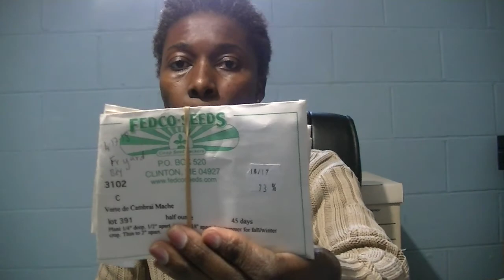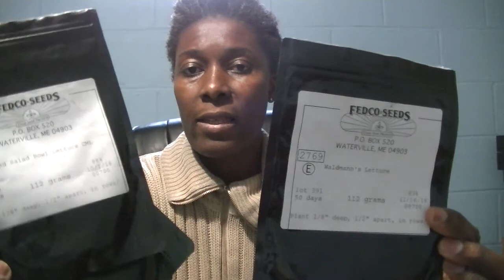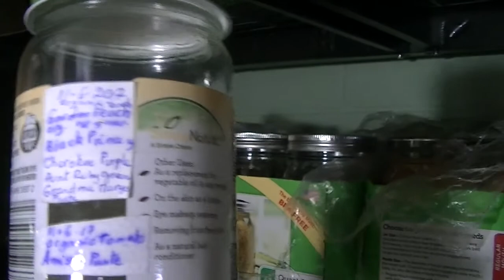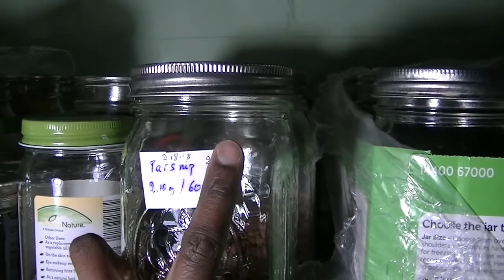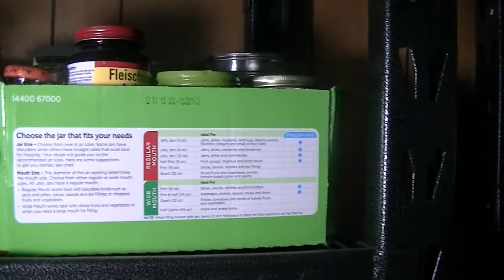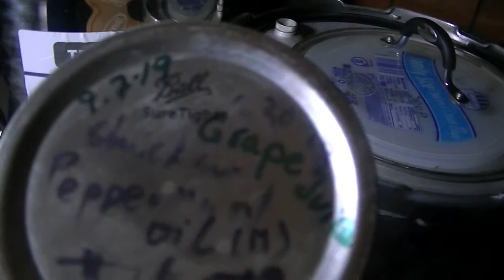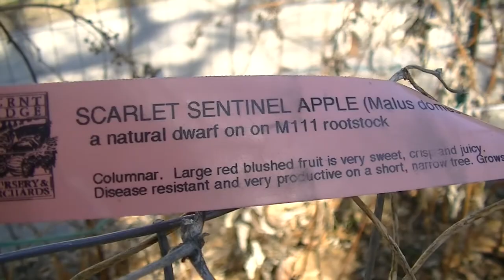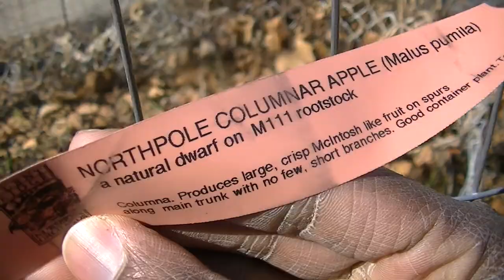Grow your Own Food to Save Money – Front Yard Food Garden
Grow Food not Lawn: I turned our front yard into a food garden. It is sunny and we planted a mini orchard there. We grow perennial vegetables.
Front yard food garden: In our front yard we have a fruit garden that includes: elderberry, apple tree, grape, plum, autumn olive, currants, blackberries, raspberries, honey berries, strawberries, and blueberries. In our fruit garden we planted perennials vegetables and herbs: asparagus, sunchokes, Chinese yam, Egyptian onion, chives, sorrel…
We have self-sow annual vegetables like parsnips.
We allowed edible weeds in our front yard food garden: dandelion, garlic mustard, and lamb’s quarter.
We have a lot of flowers as well.
Save seeds to save money: I save most of my seeds for replanting. I propagate vegetables, herbs, and fruit trees to avoid buying them again.
Grow your Own Food to Save Money: We grow a lot of vegetables to supplement our groceries and lower our food budget.
On March 8, 2020, I planted shell peas I saved the seeds from 2017 planting.
If you can, plant a vegetable garden this year to eat healthier and save money. Growing food helps our family eat a lot of vegetables we would have purchased otherwise.

Our Objectives
At Nina’s Soap, we thrive to live a quality life within our budget and increase our net worth. We share many aspects of our lifestyle including personal finance, investment, business management, cooking from scratch and growing some vegetables and fruit to save money and eat healthy.

We share tips on how to make natural products including our lye soap recipes. If you don’t have the time to make your own natural products, please check our website. We thank you very much!

Welcome to Our Financial Success Group!

Our lye soaps are hand-made with quality grade oils, food grade sodium hydroxide, and herbs grown in our garden without pesticide or chemical fertilizer no additives, no fragrance.
Please visit our Digital Store
Liberman Consulting L.L.C. produces and sells printable to help you keep track of your personal finances and manage successfully your business.

Products I use for my recordings:

Micro USB Card for the Nikon Camera: Sandisk SDHC 4 GB Memory Card Class 4

Rayovac Rechargeable AA Batteries for Nikon Camera

Rayovac Charger for AA and AAA Rechargeable Batteries

Micro USB Card used in my Video Camera: Sandisk SDHC 16GB Memory Card Class 4

USB Flash Drive for my files: Sandisk 16 GB Flash Cruzer Drive

My Office Supplies and Equipment

Avery Sheet Protector

9” * 12” Manila Envelopes: I like to tape my envelops with a tape

I have been using my executive chair since 2015 and I can sit comfortably for 7 hours or more during the weekend to work. I worked part time on my business therefore, I don’t use my chair all day long every day. Starting my business on a low budget, I am glad I purchased this chair: Staples Turcotte Luxura High Black Executive Chair 934103